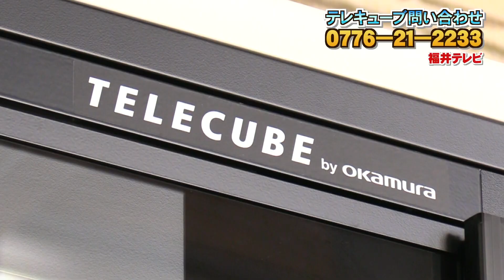【一人になりたい方必見！】個室ブースの魅力！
【個室ブース・テレキューブとは】
オフィスやカフェ、工場など、
周りの音や視界が気になる場所で大活躍する個室ブースです。

防音、視界も遮るので、WEB会議や、個人の作業に
集中できます。

会社に個人スペースを確保したい社長、カフェのオーナー様

ーーーーーーーーーーーー
福井テレビ